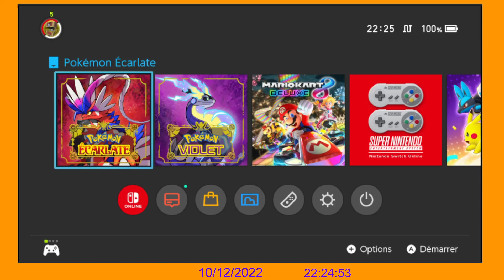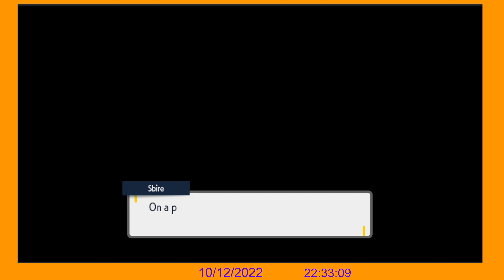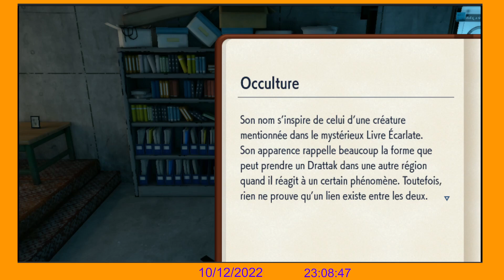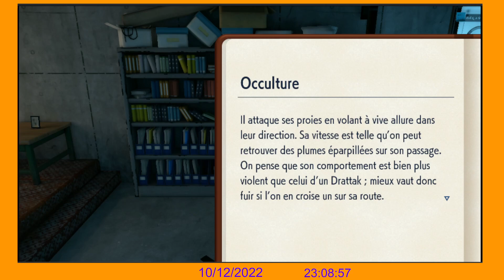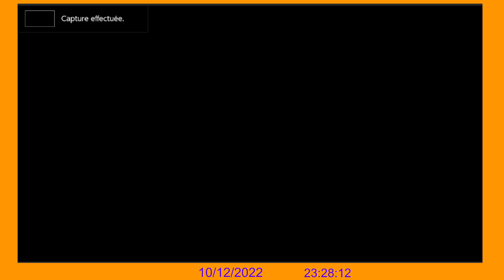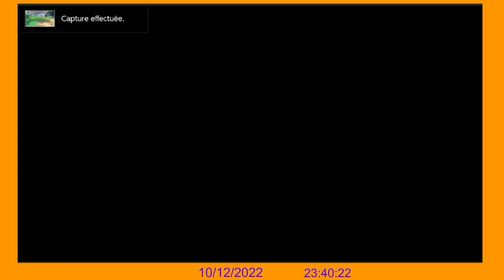Pokémon Écarlate - Le 4ème et le 5ème et dernier camp de la Team Star,le 5ème et dernier Dominant #9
Tournée le 10 décembre 2022